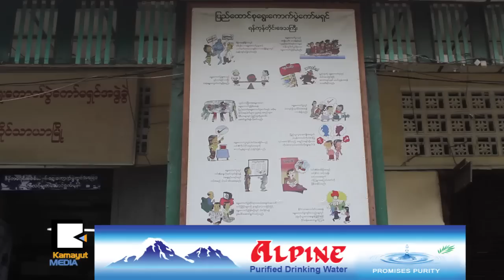ေရြးေကာက္ပြဲရယ္ … စိုးရိမ္မိတယ္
မဲစာရင္းေတြ ၃ဝရာခိုင္ႏႈန္းပဲ မွန္ဖို႔အာမခံတဲ့ ေရြးေကာက္ပြဲေကာ္မရွင္ရဲ႕ ေျပာဆိုခ်က္ဟာ သမိုင္းဝင္သြားခဲ့ၿပီ။ ႏိုင္ငံတကာေထာက္ပံ့ေၾကးေတြ ေဒၚလာသန္းနဲ႔ခ်ီ အကူအညီရ၊ လေပါင္းမ်ားစြာ ျပင္ဆင္ခ်ိန္ရခဲ့သလို ေလ့က်င့္သင္တန္းေပးမႈေတြ အမ်ားဆံုးလုပ္ခဲ့တဲ့ ေကာ္မရွင္ဟာ မဲစာရင္းမွားယြင္းမႈႀကီးေၾကာင့္ ႏိုဝင္ဘာ ၈ရက္ေန႔ ေရြးေကာက္ပြဲ လြတ္လပ္မွ်တသန္႔ရွင္းပါ့မလားဆိုတဲ့ကိစၥ ေမးခြန္းထုတ္စရာျဖစ္လာပါတယ္။